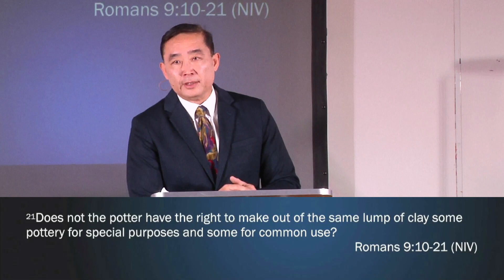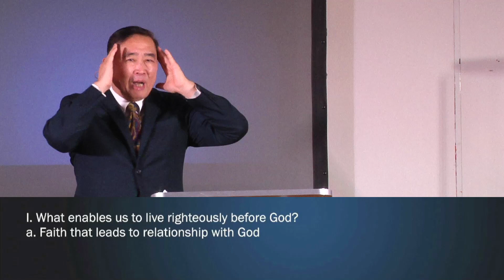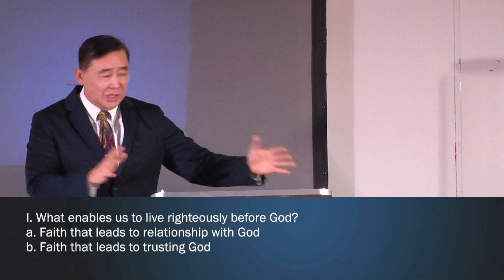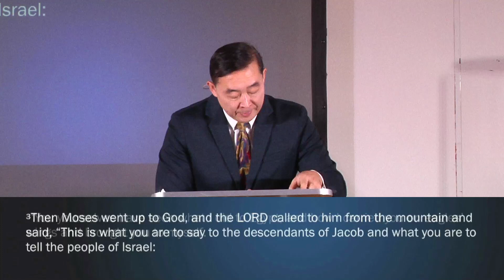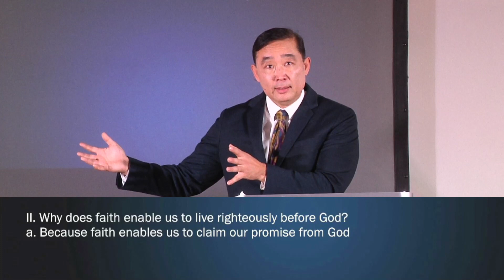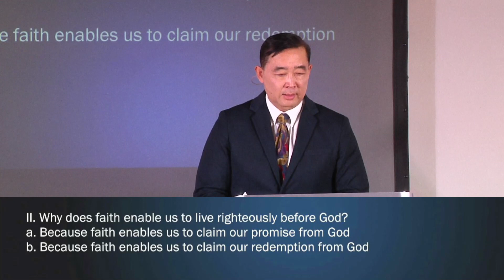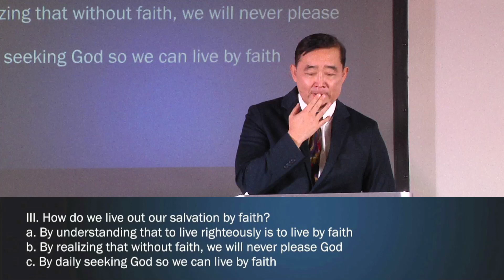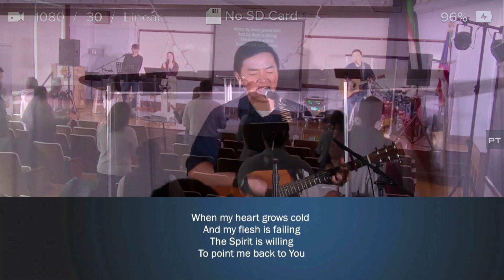The Gospel According to Jesus Christ (Pt. 4): Faith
New Community Church Sunday Worship (10 am)
Wicker Park Campus
12/10/2023
Galatians 3:1-14
Pastor Brad Paik